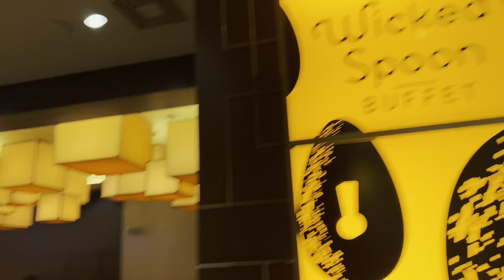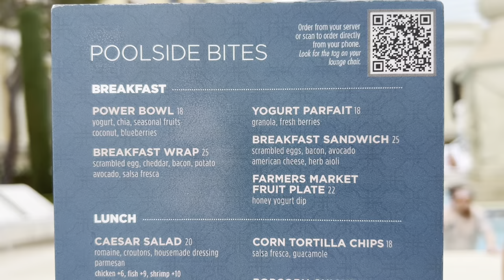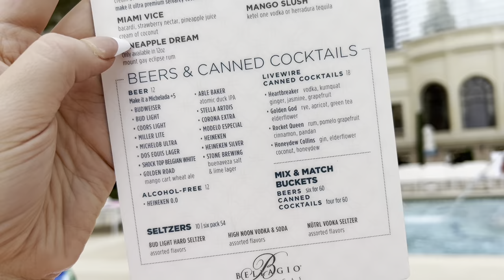Vegas Day 6 (Wicked Spoon/Bellagio Fountain)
Join us on a low key day where we start off by trying out the Wicked Spoon buffet at the Cosmopolitan, check out the Forum shops at Caesars Palace, stuff our faces at Carmines, and get to watch the amazing Bellagio Fountain show.